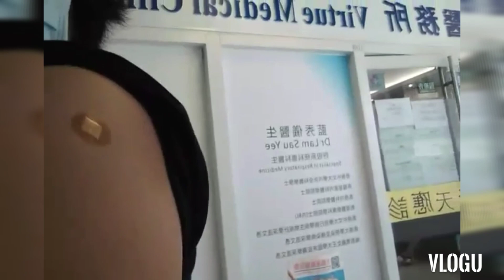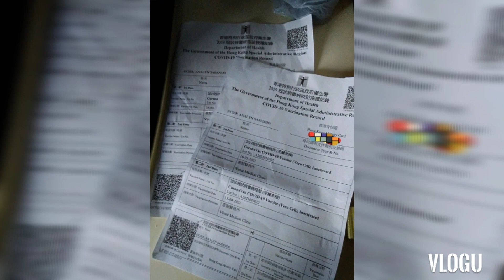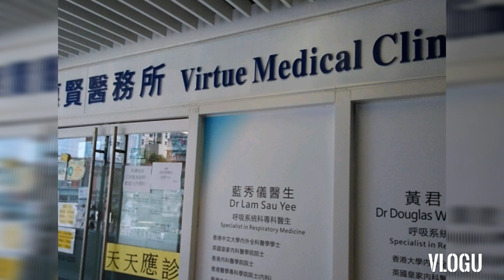COMPLETED.. 2nDose...VACCINE for COVID19... HONGKONG... SINNOVAC.. A2021